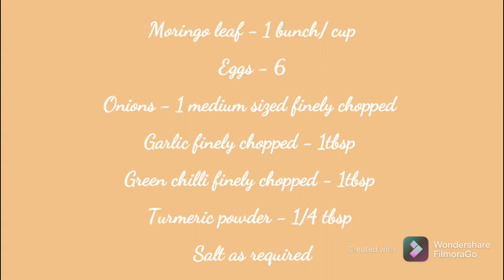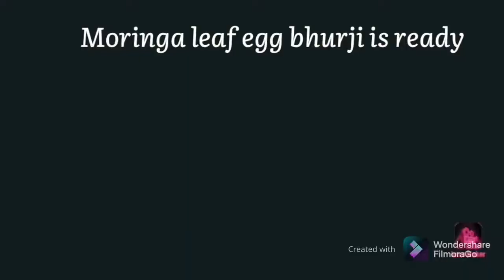MORINGA LEAVES EGG BHURJI | AMRUTHAS RECIPES | AMRUTHA’S COOKERY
Easy recipe
Instant for hunger and cravings
Different from normal egg bhurji
Easy way to make children eat spinach ( moringa leaves )